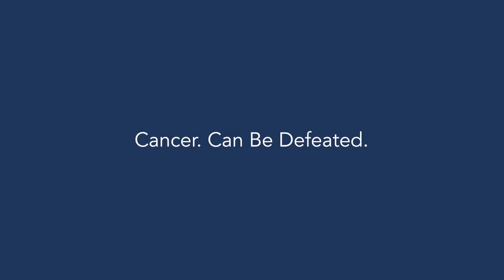Kids Learn About Theatre with the Into the Woods Jr. Summer Camp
The Into the Woods Jr. Summer Camp at the Appalachian Center of the Arts has been teaching kids about the aspects of theatre both onstage and behind the curtain.